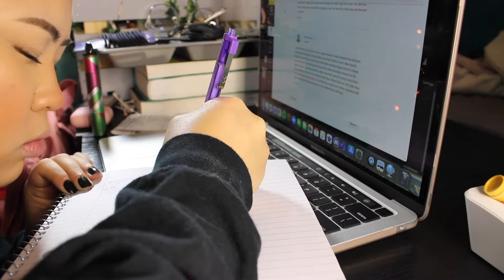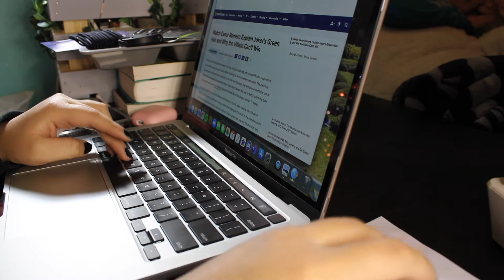College is kicking my butt | VLOGMAS DAY 5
Hi lovlies!
Today, I had a boring day and filled with assignments. Also, guysss my life is so boring and I don't know what to film. Please send help asap!
Stay safe and have a happy holiday! I love you guys so much!
Love,
Melanie Moua